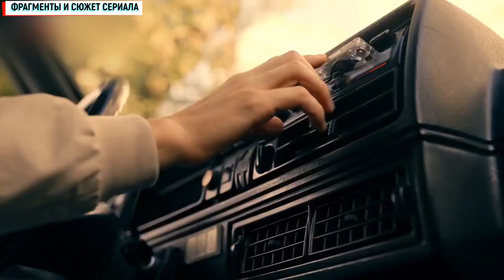Детективный синдром 1 8 серия 2022 Детектив На сервисе Кинопоиск Анонс